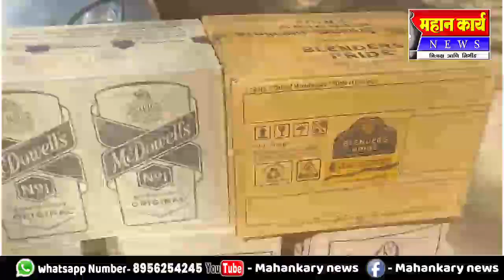बांदा येथे कारमधून मद्य घेवून जाणार्‍या चालकावर कारवाई : साडे दहा लाखाचा मुद्देमाल जप्त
बांदा येथे कारमधून मद्य घेवून जाणार्‍या चालकावर कारवाई : साडे दहा लाखाचा मुद्देमाल जप्त, राज्य उत्पादन शुल्कची कारवाई